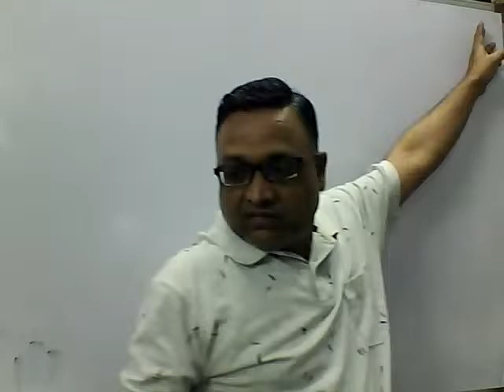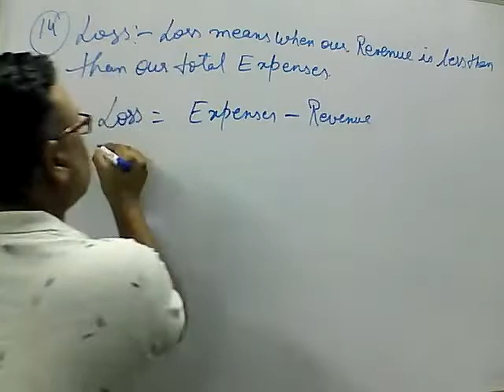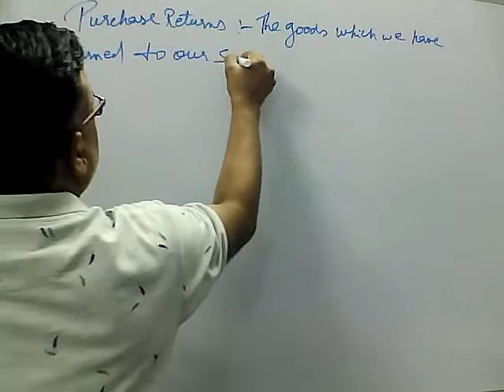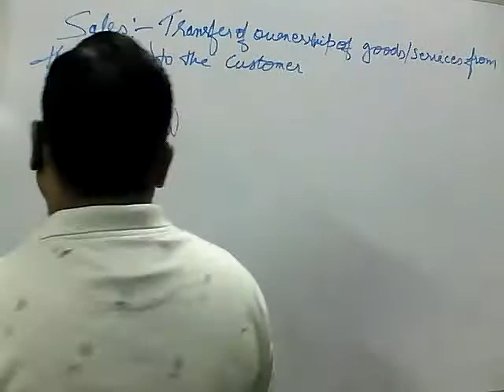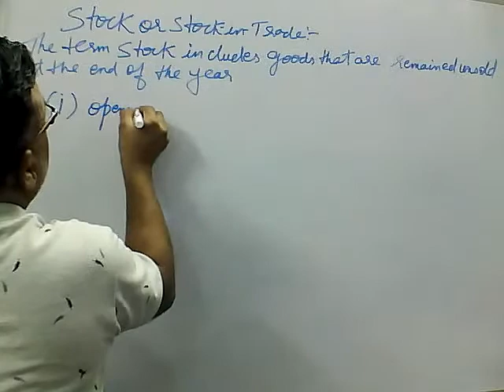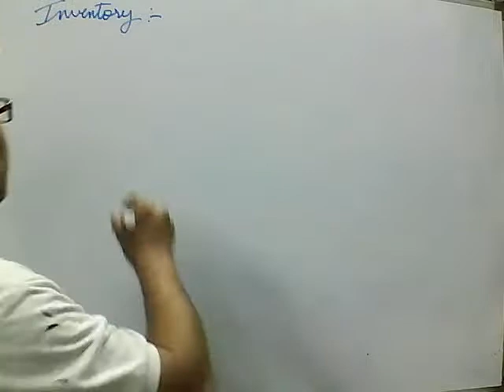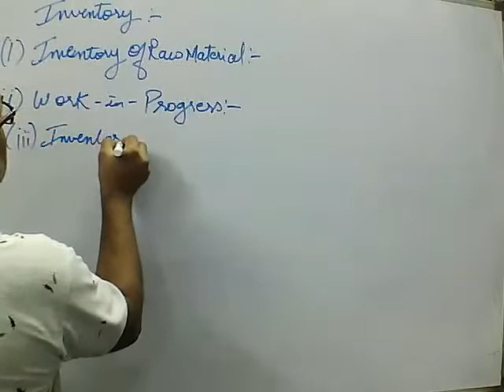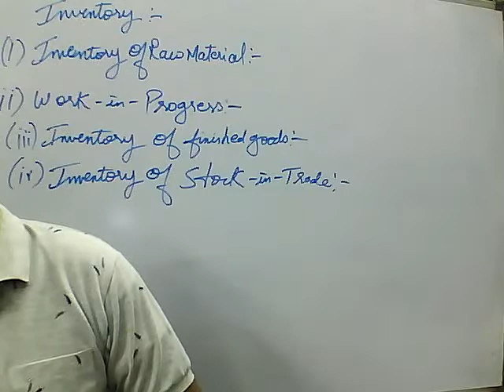Lecture -9 Basic Accounting Terms